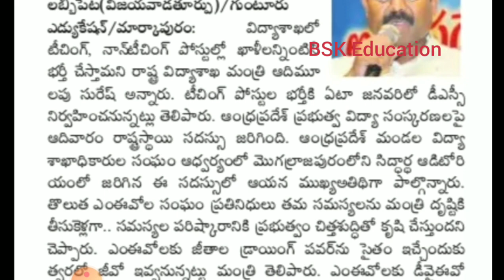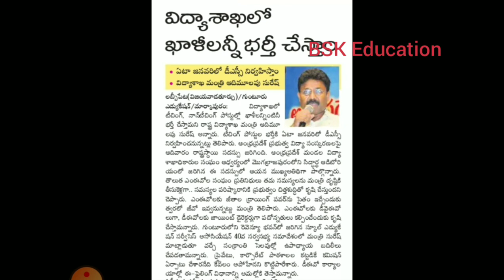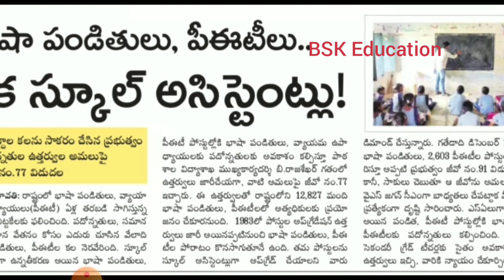AP DSC Notification 2020 Update | AP Upcoming DSC Notification 2020 News